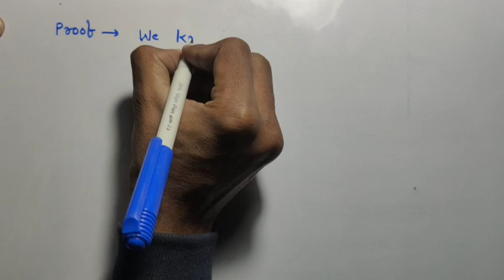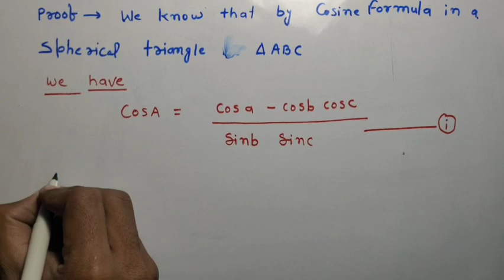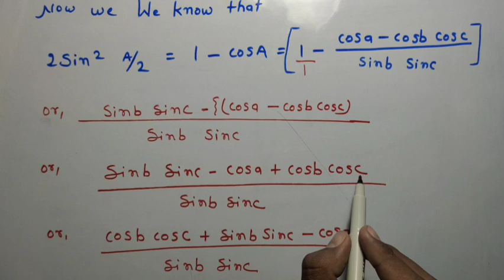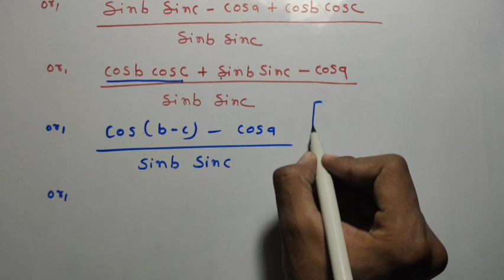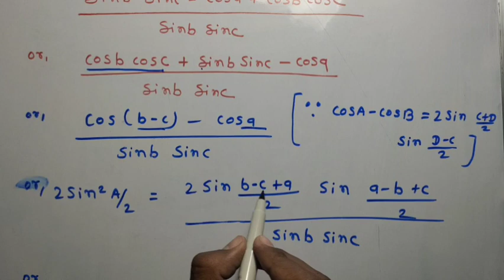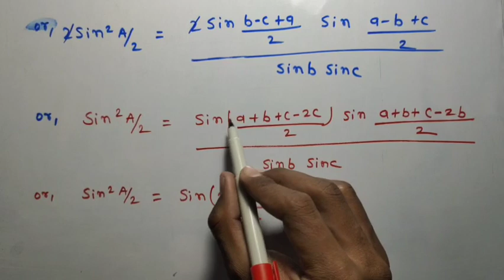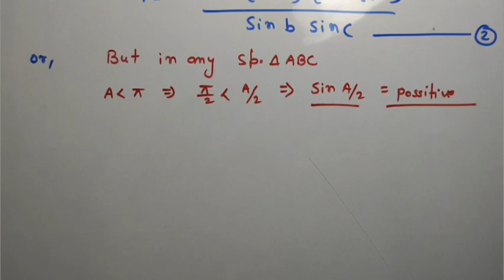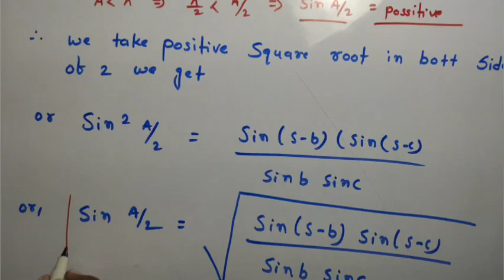SPHERICAL TRIGONOMETRY // SinA/2=√Sin(s-b)Sin(s-c)/SinbSinc //Lecture -38